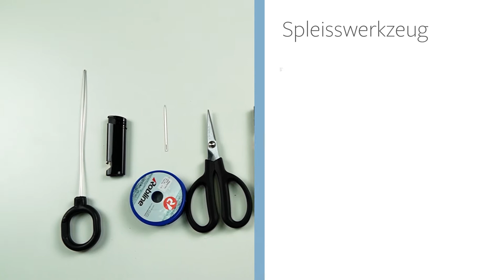Spleißen mit Robline - Verjüngungsspleiß (Coppa 5000)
Florian Urban zeit in diesem Video wie man einen Verjüngungsspleiß durchführt. Dabei gibt er hilfreiche Tipps und Tricks und erklärt wie man vorgehen muss um bei der späteren Anwendung am Boot Probleme zu vermeiden.

Folgendes Werkzeug wird dafür benötigt:
- Fid
- hohle Spleißnadel
- D-Splicer
- Marker
- Feuerzeug
- Takelgarn
- Nähnadel
- Lineal

0:00 Intro
0:45 Coppa 5000
1:15 Verjüngungsspleiß
8:56 Vernähung (Takeling)
12.06 Outro